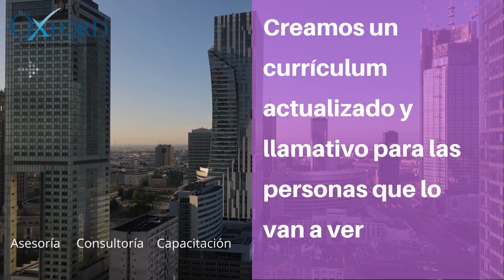Triunfa en los procesos de selección con un CV efectivo Oxford Group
Triunfa en los procesos de selección con un CV efectivo
¿Conoces como escribir la historia de tu carrera profesional?
Ofrecemos consejos o pautas para poder conseguir el trabajo deseado.
Ayudamos a llegar a las últimas fases de los procesos de selección.
Asesoramos en la reflexión sobre la posición o el futuro que se quiere.
¿Cómo crear un CV irresistible?
Creamos un currículum actualizado y llamativo para las personas que lo van a ver.
Adaptamos el CV en función de la oferta a la que se esté aplicando.
Destacamos las habilidades en consonancia con las funciones que se solicitan.
Te ayudamos a alcanzar el éxito profesional
¡Estamos para ayudarte en tu próximo proyecto!